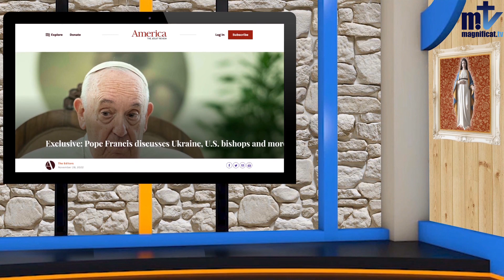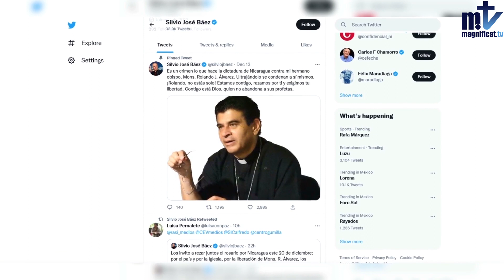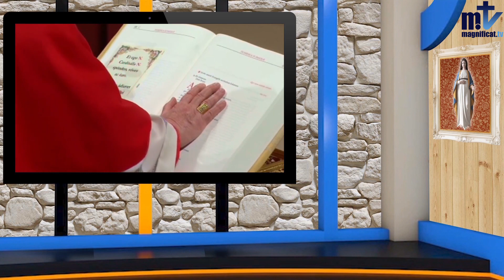Weekly Newsletter | 12/21/2022 | Magnificat.tv | News | Church | Franciscans of Mary